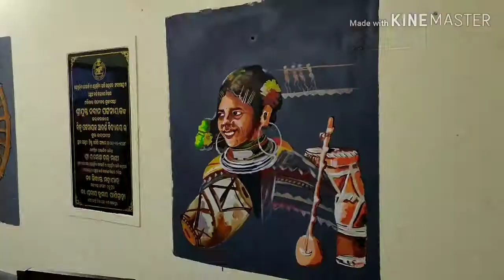Wall Painting at Biju Pattnaik Adarsha Vidyalaya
maa ghasian devi